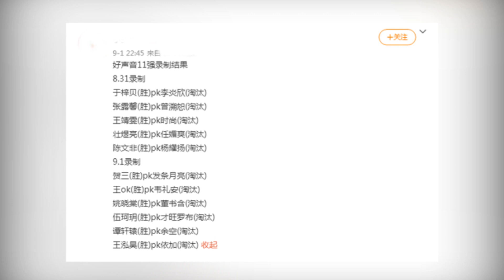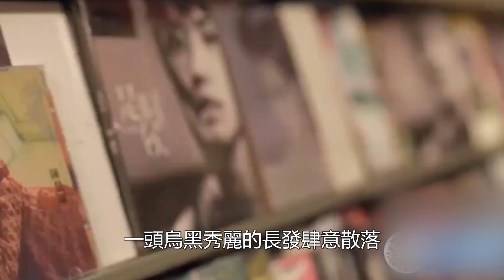《好聲音》11強名單曝光，伍珂玥橫空出世再現經典，“PK王”曾溯恕被淘汰!那英怒對節目組真有黑幕？99愛娛樂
《好聲音》11強名單曝光，伍珂玥橫空出世再現經典，“PK王”曾溯恕被淘汰!那英怒對節目組真有黑幕？99愛娛樂#《好聲音》伍珂玥